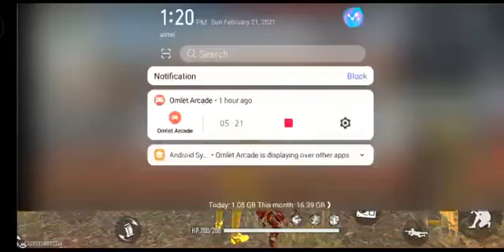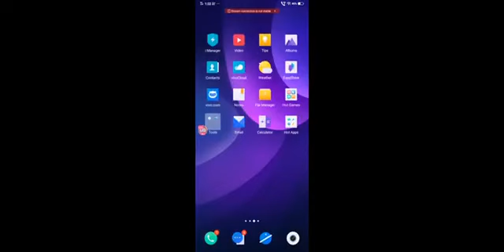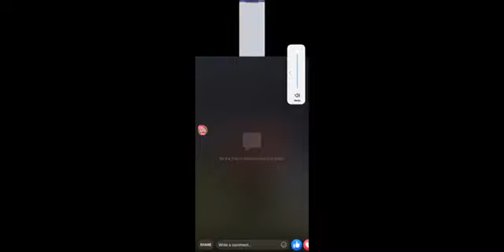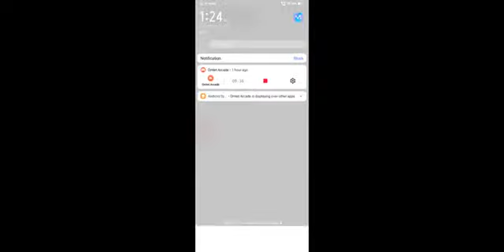Tomonisha Gaming Video : Indian FREE FIRE Gaming Tournament - (25)